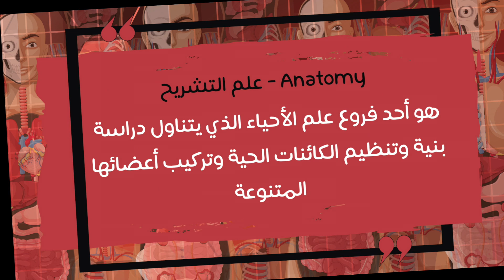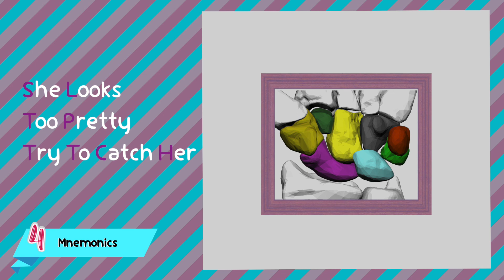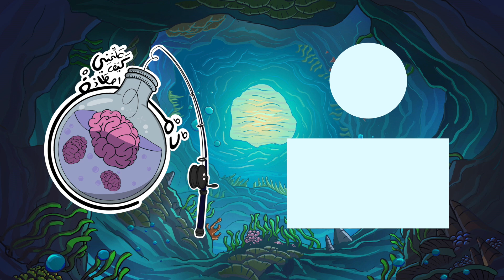علمني كيف أصطاد 103 | علم التشريح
مادة التشريح يعتبرها أغلب الطلاب من أكثر المواد صعوبة،  تابعوا الفيديو عشان تتعرفوا على اهم  طرق مذاكرة هذه المادة

معرفة الطريقة المناسبة لدراسة بعض المواد الطبية تعتبر من أهم التحديات في سنين الدراسة الجامعية حيث أن لكل منا طريقة مختلفة وأسلوب مميز في الدراسة والحفظ وربط المعلومات. في سلسلة علمني_كيف_اصطاد يهتم فريق دُمُغْ بعرض أفضل طرق الدراسة معتمدًا على الخبرات الطلابية ونصائح المختصين وطرق فعالة مثبتة علمياً.